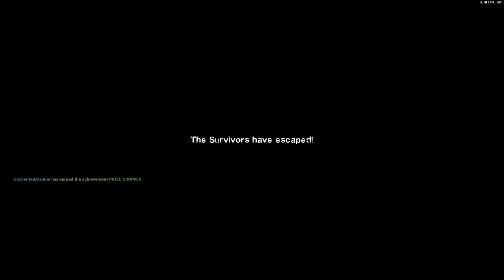Left 4 Dead 2 - Don't worry, I'm just chillin' (part 4)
I made a stupid mistake. but at least I got to rest on the floor for a few minutes while my team takes their sweet time reaching me.